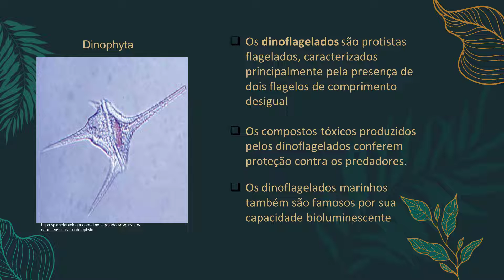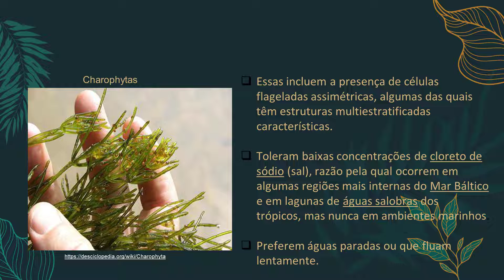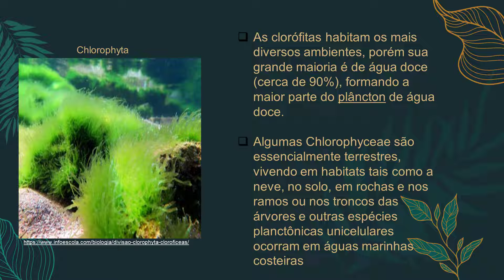Vídeo Aspectos gerais e características gerais das algas - Anderson Antonio Buri Santana